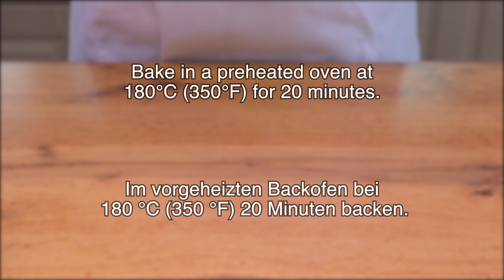Dies ist die Art von Nudeln mit Brokkoli die Sie jeden Tag zubereiten werden! 🔝 2 Pasta mit Brokkoli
Dies ist die Art von Nudeln mit Brokkoli die Sie jeden Tag zubereiten werden! Die 2 besten Pasta mit Brokkoli Rezepte! Pasta wurde noch nie so köstlich zubereitet! Gebratener Brokkoli in einer Pfanne und Spaghetti mit Brokkoli lassen niemanden gleichgültig! So cremige Pasta haben Sie noch nie gegessen. Nudeln und Brokkoli passen super zusammen! Bereiten Sie das perfekte Abendessen für die ganze Familie zu! Einfaches Brokkoli Rezept. Dieses Rezept für Pasta mit Broccoli ist auf der ganzen Welt beliebt! Brokkoli mit Pasta ist ein tolles Abendessenrezept. Meine Familie liebt vegetarische Rezepte, besonders Brokkoli Rezepte!

Spaghetti mit Brokkoli:
Spaghetti 250 gr.
1 Brokkoli.
1 rote Zwiebel.
Olivenöl.
Bei mittlerer Hitze braten.
3 Knoblauch.
Noch 1 Minute braten.
1 Karotte.
1 Dose gehackte Dosentomaten.
Tomatensauce 5 Esslöffel.
Gut mischen.
Schwarzer Pfeffer.
Salz. Oregano.
Roter Paprika. Petersilie.
Sahne 180 ml / 3/4 Tasse.
Gut vermischen und zum Kochen bringen.
Parmesan Käse.
Guten Appetit!
Vielen Dank fürs Zuschauen, Liken und Kommentieren!